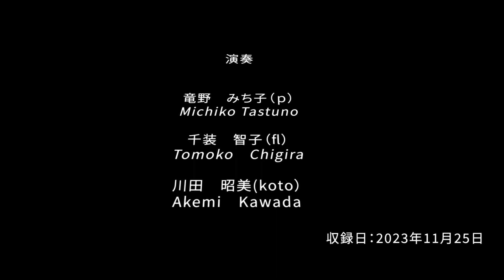[petites Chemical Reaction Music ] 1st ジャズ ＋琴バイソン片山プロデュースCRMの中から竜野みち子・千装智子・川田昭美がこのグループならではの日本の曲を演奏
ジャズ・ドラマー：バイソン片山プロデュース[Chemical Reaction Music] バンド
従来の洋楽器が主であるバンドに琴という日本の楽器が加わることによって、和と洋がこれまでにない化学変化をおこす音楽つくりを目指している。その中の女性３人組[petites CRM]琴：川田昭美/フルート：千装智子/ピアノ：竜野みち子　が和の落ち着きと洋の華やかさを併せ持つ新しい風を感じるサウンド作りを行った。正月定番の宮城道雄作曲の「春の海」を昭和の海岸から一挙に現代の海が見えるテラスに雰囲気を変えた。ベテラン３人がそれぞれの感性で「春の海」「竹田の子守唄」「ずいずいずっころばし」「ふるさと」を七変化させていく斬新だが心暖まるサウンドを聴いてください。